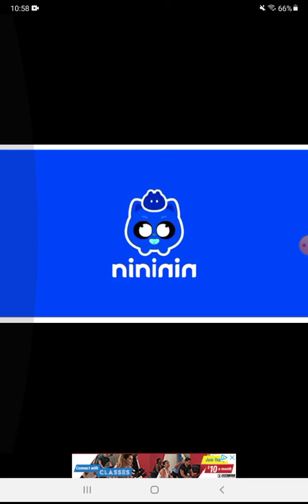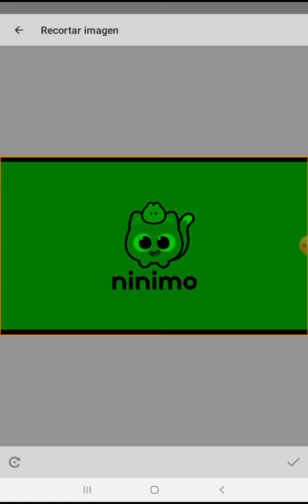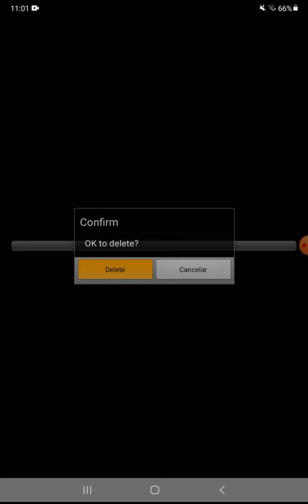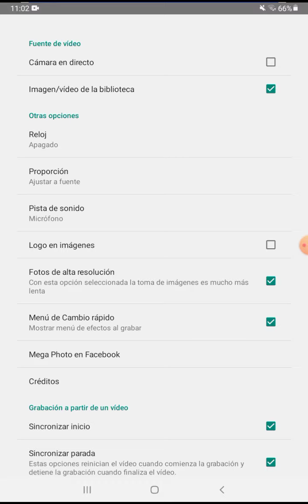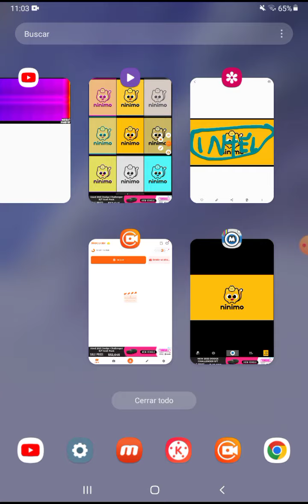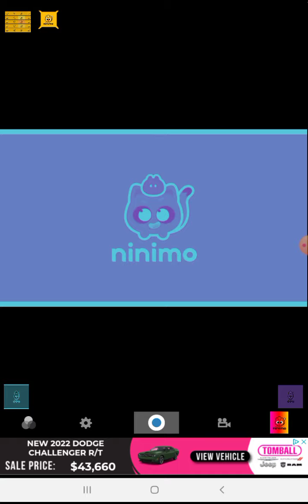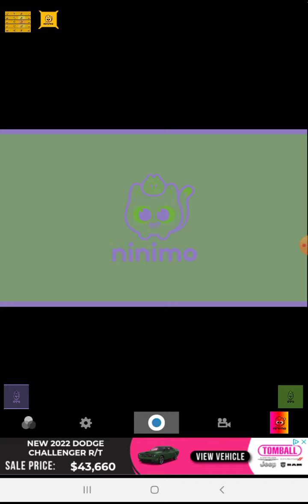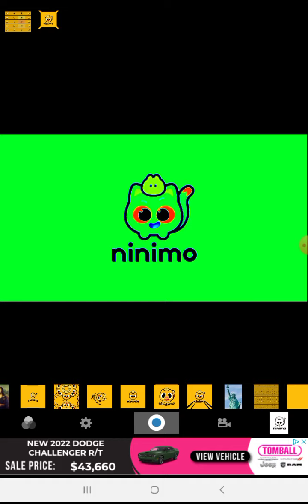How To Make Sponsored Preview 2 Effects In Mega Photo